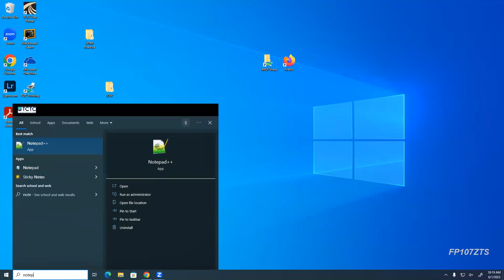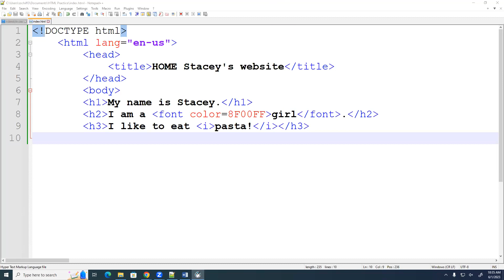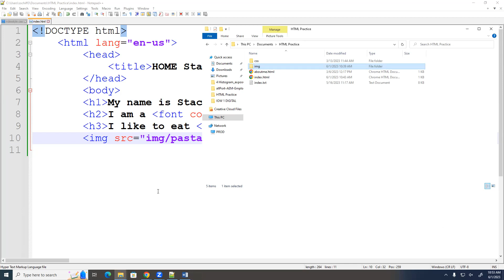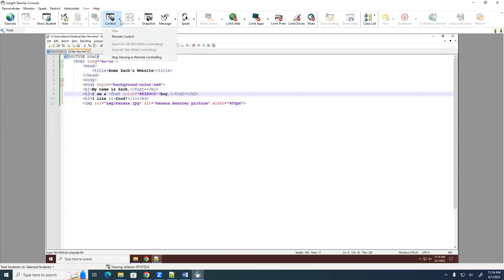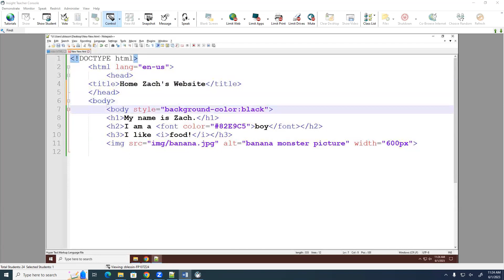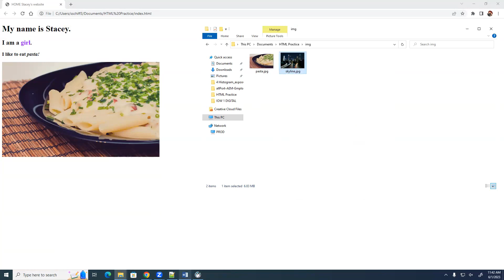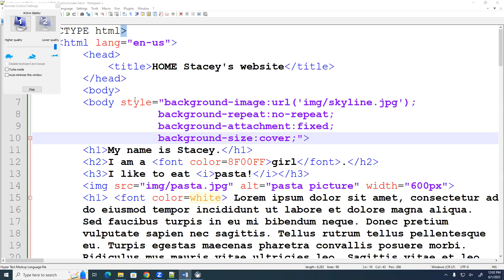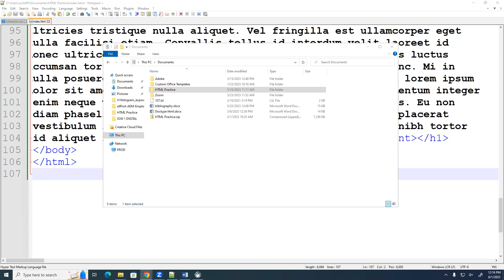2023-06-01 Web Design Class